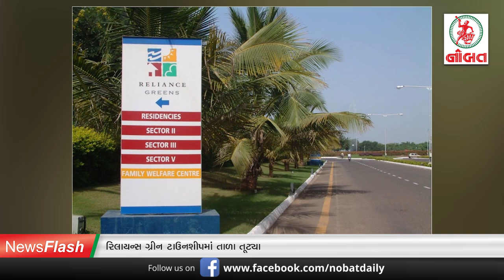દરીયામાંથી અબજો રૂપિયાનું ડ્રગ્સ ઝડપાયુ...